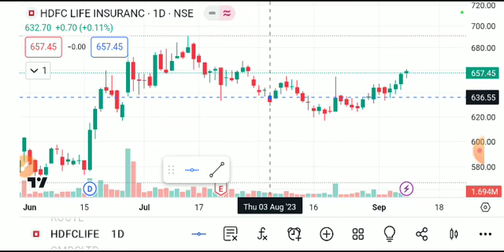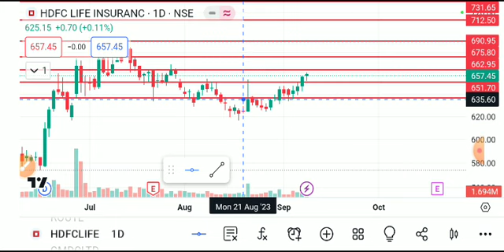HDFC LIFE INSURANCE SHARE LATEST NEWS TODAY,HDFC LIFE INSURANCTARGET,HDFCLIFE SHARE ANALYSIS